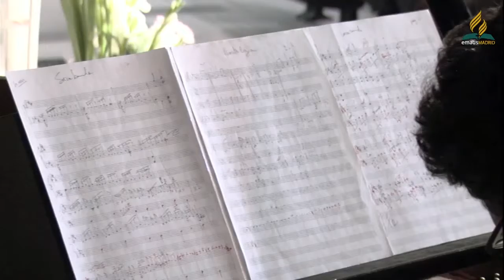Teo Milea - Nostalgia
3 MAI 2014 emaus MADRID

Teo Milea - Teo Milea - Recital pe clape albe... si negre